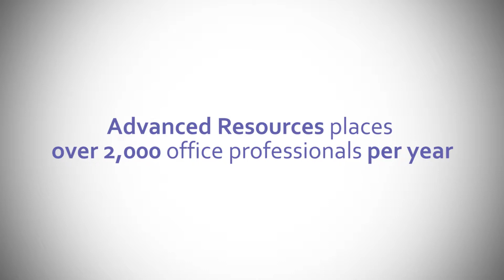Office Support Staffing | Advanced Resources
Keep Your Business Running Smoothly

Placing the right people into the right jobs doesn’t happen by chance. It’s a science and an art, and Advanced Resources has mastered it.

The results? Quicker placements. Better employees. Increased efficiencies. Goals achieved.

Advanced Resources has provided Chicagoland’s best companies with the best office professionals for over 27 years. We know talent: finding it, getting it, and keeping it.

Get to know Advanced Resources and connect with one of our HR staffing specialists